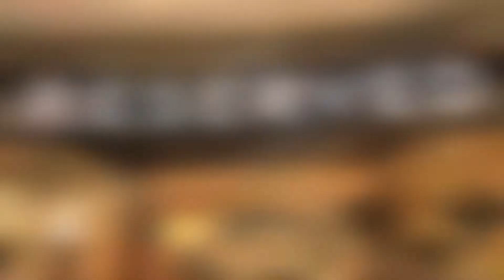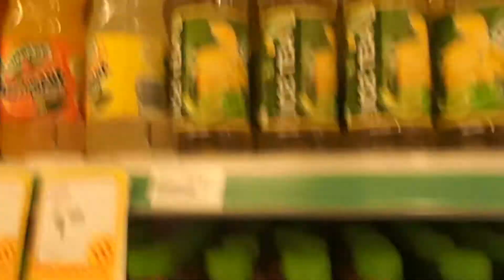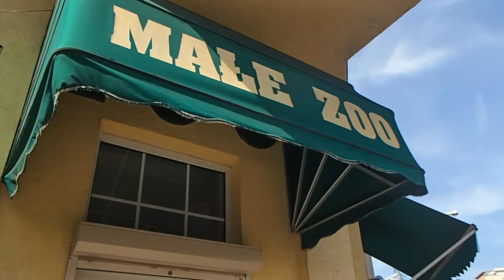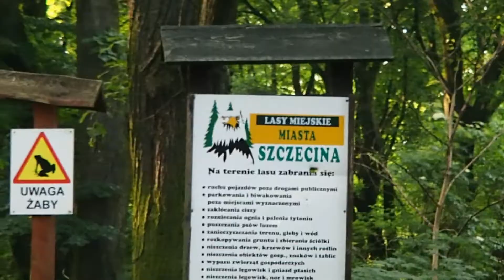Euro Vlog - Szczecin Poland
Prussia sneaks across the border
2P America shows up outta nowhere